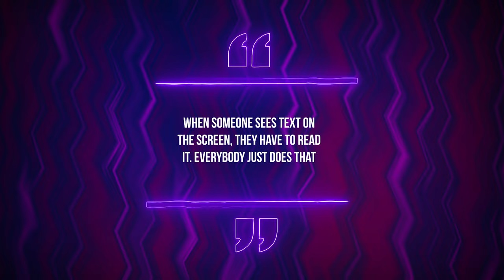My plan for youtube (maddoxmakesmoney)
Sub 4 videos that give you value...